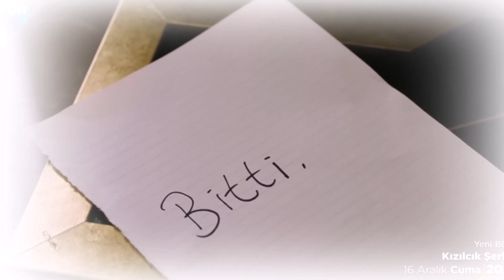¡En el episodio 14 de la serie Cranberry Sherbet de Sıla Türkoğlu, Leman hizo un lío!